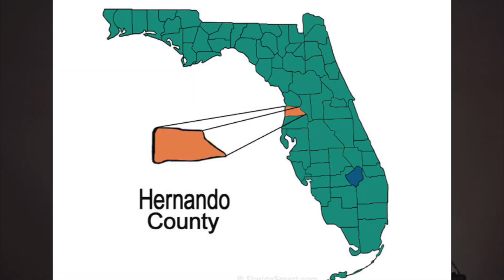Lina Esco - Addresses Horse Slaughter in Florida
Actress and long-time animal advocate, Lina Esco urges immediate action to address the animal cruelty and tragic loss of life uncovered by ARM's investigation and calls for the protection of horses from being butchered for their meat.

Background of issue:
Racehorses are ending up in the black-market horse meat trade, and ARM is the only organization on the ground infiltrating and addressing these violent crimes.

ARM's operatives have captured never-before-seen footage of this violent crime with the murder of Funny Biz, a tattooed, registered thoroughbred, who endured a grueling death as she gasped for her last breaths before being shot, stabbed, and butchered alive.

We need your help now to pressure law enforcement agencies and State Attorney Prosecutors to do their job, make arrests, enforce harsh penalties, and create change for the victims of this heartless crime.

SIGN our urgent petition.

Email and call the authorities listed below and demand justice before more horses' lives, like Funny Biz, are stolen from them.